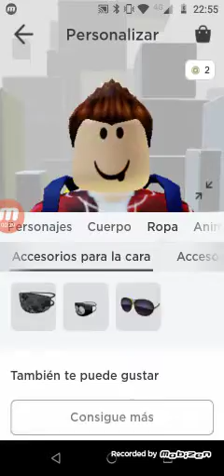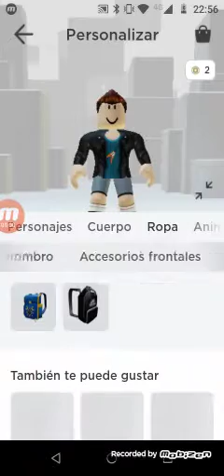Cómo hacer a degoboom en Roblox